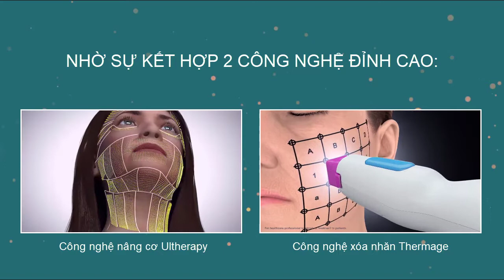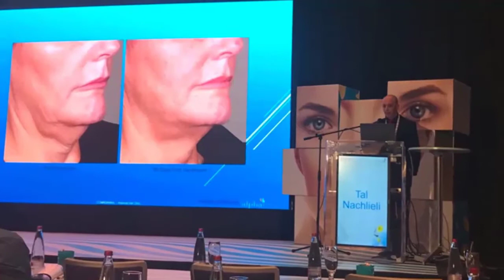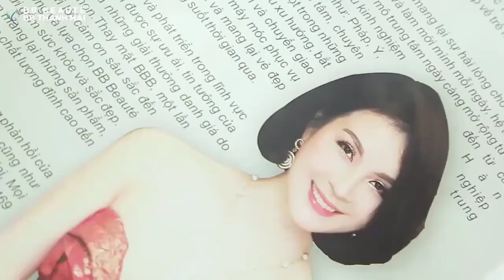BÍ KÍP TRẺ MÃI KHÔNG GIÀ KHÔNG PHẢI AI CŨNG BIẾT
Đặc biệt là:
❌ Không
❌ Không
❌ Không nghỉ dưỡng
❌ Không kiêng cử